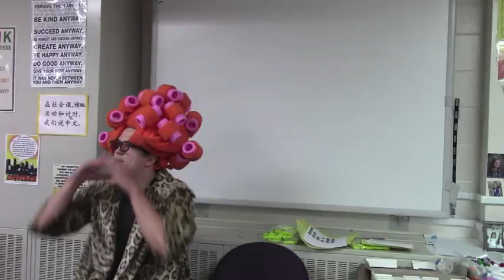Boot Camp - Michael